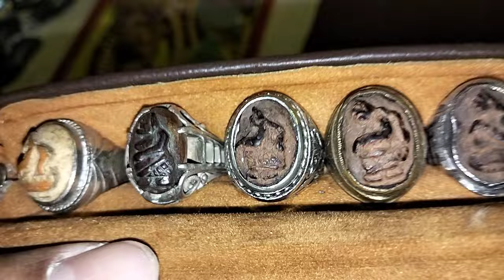PASAR BATU AKIK DAN GELANG BAHAR || MURAH BANYAK PILIHANNYA